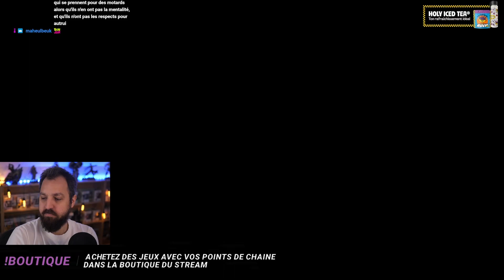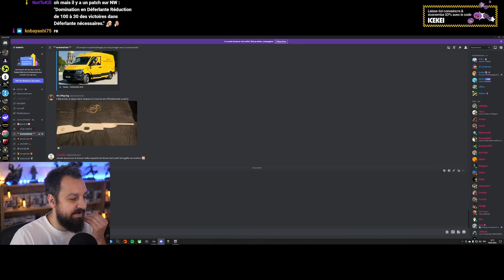Final Fantasy XIV | Heavensawrd - épisode 48